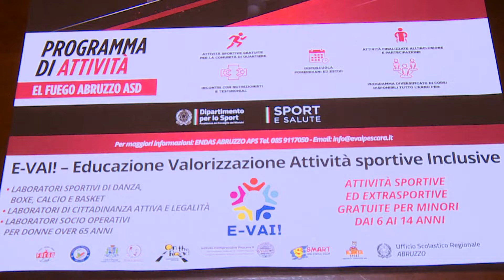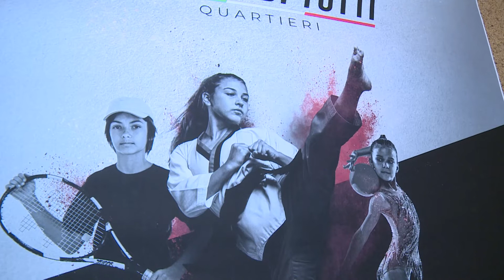A Pescara il progetto E Vai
Si chiama E Vai il progetto di educazione valorizzazione attività sportive inclusive presentato a Pescara a Palazzo di Città